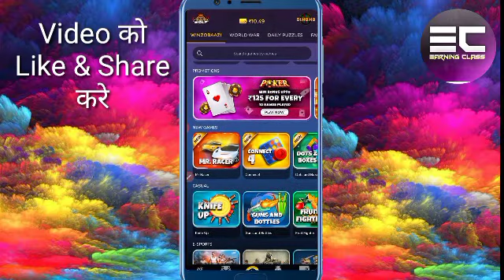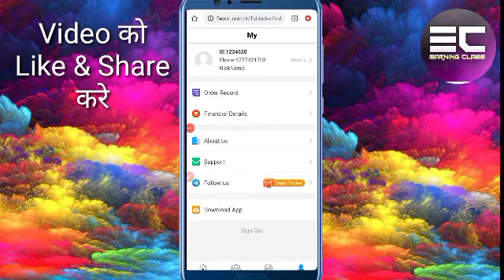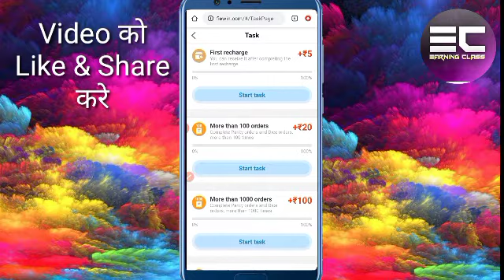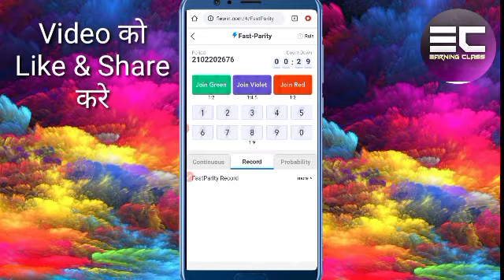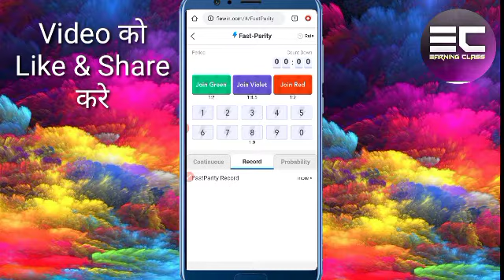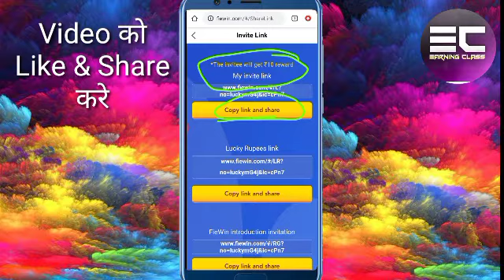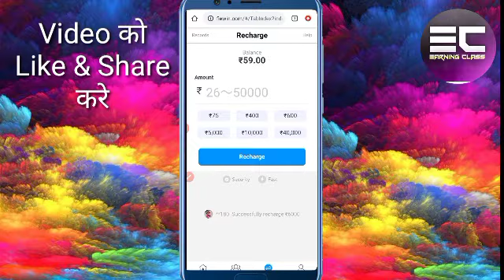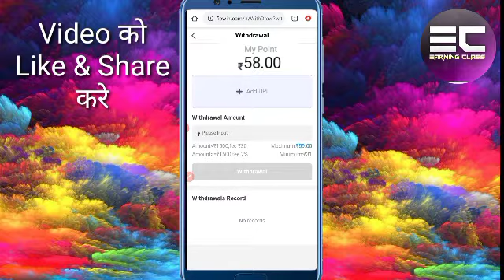2021 Best PayTM Cash Earning App | Get Daily Lots Of Money | No Investment ₹31 Redeem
2021 Best PayTM Cash Earning App | Get Daily Lots Of Money | No Investment ₹31 Redeem